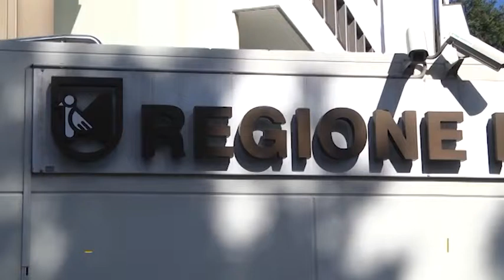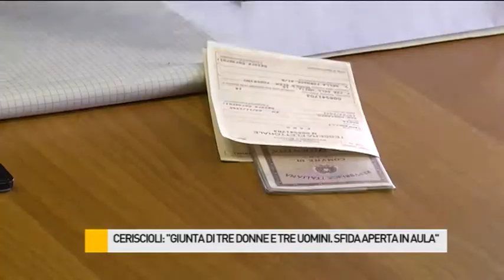Regionali, Ceriscioli: “Giunta di tre donne e tre uomini. Sfida aperta in aula a M5S e Lega”